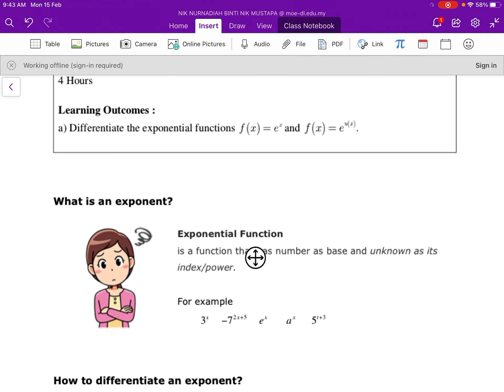DM025 : CHAPTER 3 : BASIC DIFFERENTIATE EXPONENT